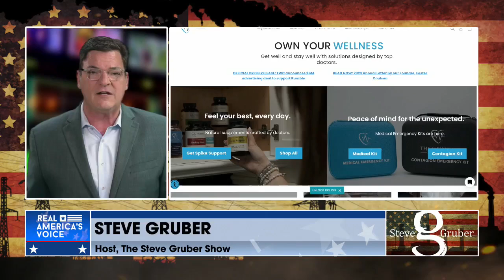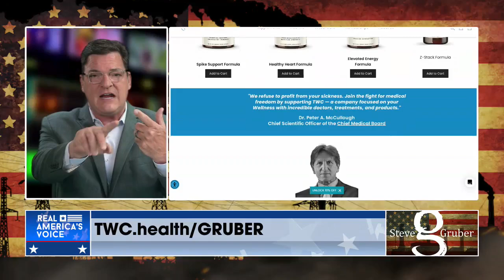"Do not underestimate the danger of the Democrats."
The Democratic Party is out of control, ruthless, and unworthy of leading our nation.